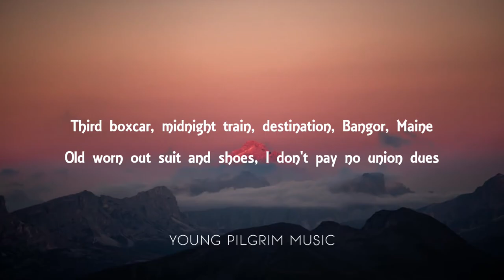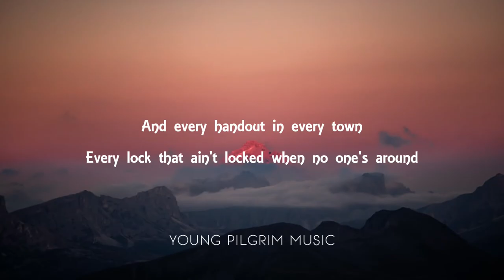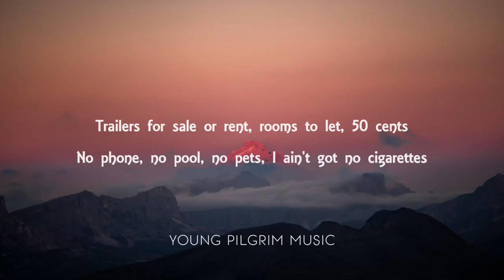Roger Miller - King Of The Road (Lyrics)